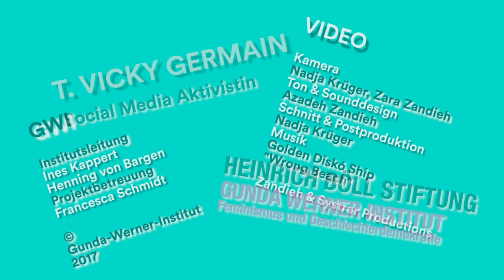T. Vicky Germain "It would be nice to have a conversation that reflects the society we live in."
T. Vicky Germain ist haitianisch-US-amerikanische Social Media Aktivistin.  Seit 2014 organisiert sie u.a. in Kooperation mit der Initiative Schwarze Menschen in Deutschland den „May-Ayim-Tag“, eine familienfreundliche Wochenendfeier, die die Kolonialgeschichte Deutschlands aufgreift und Beiträge Schwarzer Feminist*innen und Aktivist*innen näher an die Berliner Öffentlichkeit bringt.

Wir haben sie gefragt:

Was ist das nächste wichtige feministische Projekt bzw. Anliegen für Dich?
Was machst du dafür?
Was brauchst du dafür?